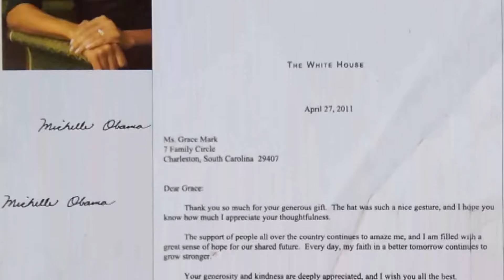Grace hat Documentary 2016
A production of 4 by 4 multimedia